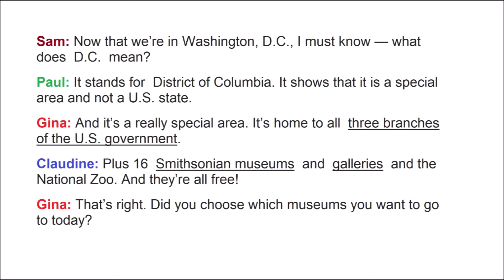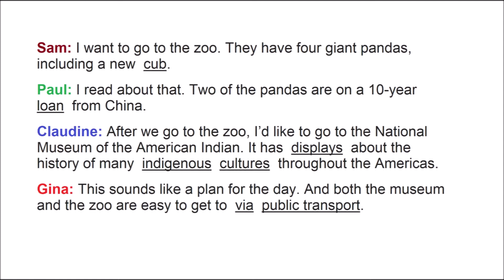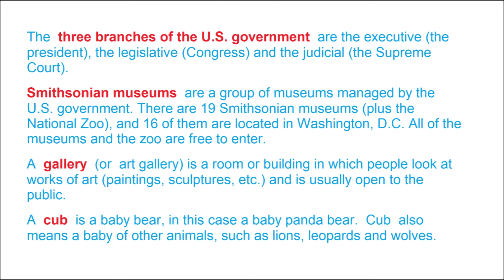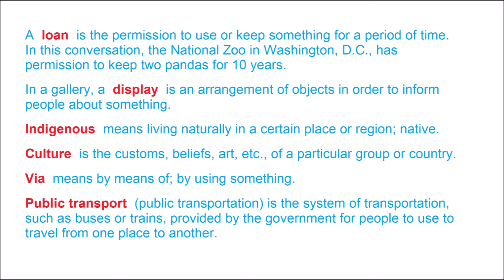A trip to the nation's capital – Everyday English Conversations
This series of Everyday Conversations is about a family traveling to each of the 50 states in the U.S. Join the family members as they learn about local pastimes and history. These conversations are for intermediate-level English-language learners or higher.
In this conversation, the family visits the nation’s capital and spends time visiting museums and the National Zoo.